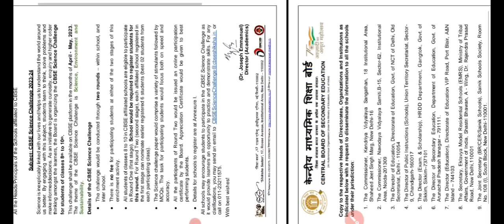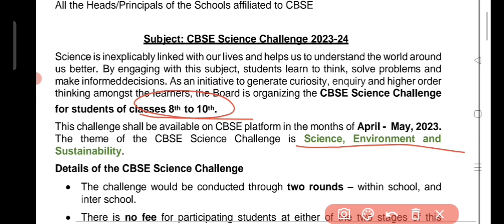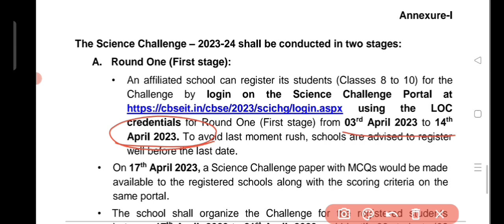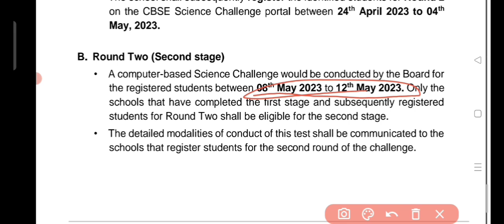CBSE Science Challenge 2023👍 | Kaise Karna Hai Register 🤔| CBSE Updates 🎉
Important Links -

Your queries -
cbse science challenge
cbse science challenge 2023
cbse science challenge 2023 24
cbse science challenge 2023 syllabus
cbse science challenge sample paper
cbse science challenge cbse shiksha in
cbse science challenge 2023 registration
cbse science challenge main registration kese kre
cbse science competition
CBSE School Activities
Students Enrichment activities
CBSE website updates
CBSE portal update
CBSE academic activities
Activities for students
March cbse update
cbse latest news
cbse
elearning in cbse
cbse update
cbse schools
cbse news
cbse shocking news
cbse ki nai update
cbse ka naya update
cbse update news

Megha Mishra
Army Public School Jhansi